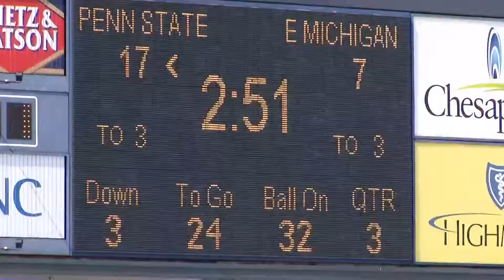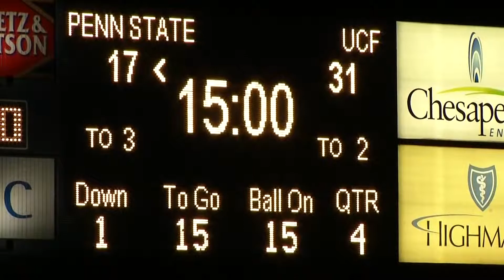football tight end as a pass protector John Strollo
using the fundamentals of:
playing long, condensed and stable to pass protect